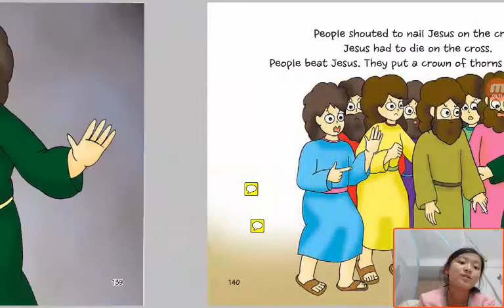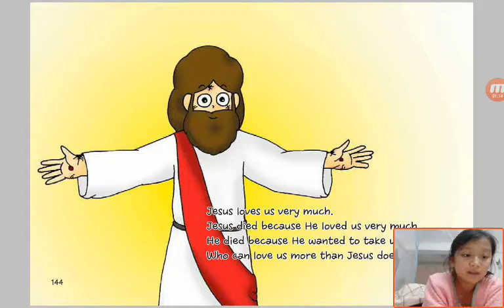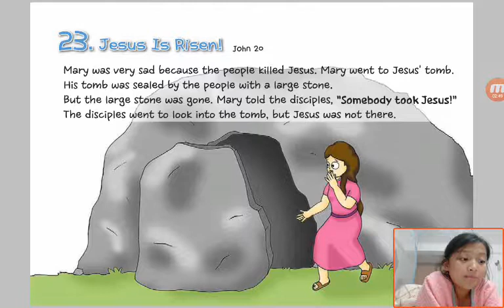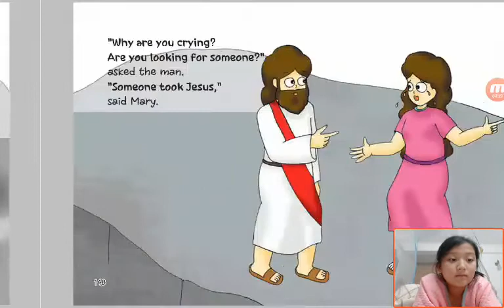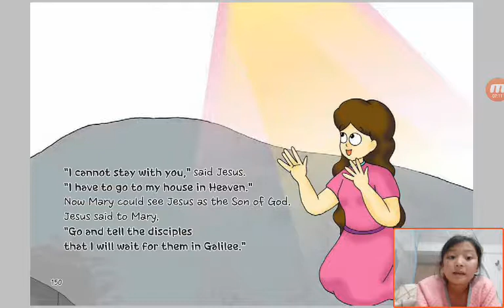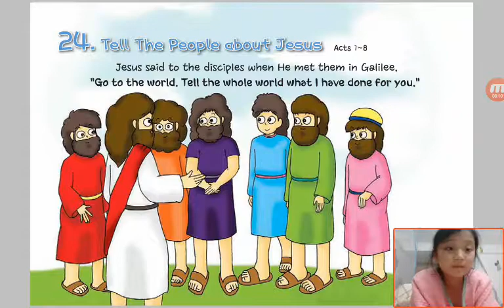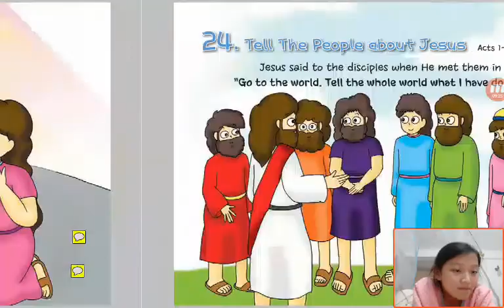‹Kids›Grace：성경이야기‹English›– 23 Jesus Is Risen in John 20